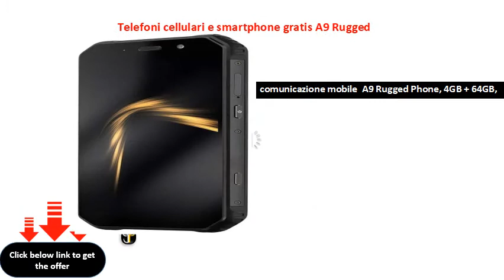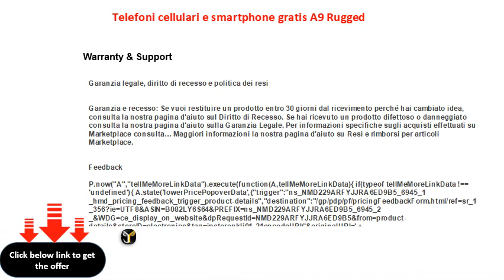Telefoni cellulari e smartphone gratis A9 Rugged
Telefoni cellulari e smartphone gratis A9 Rugged Phone, 4GB + 64GB, IP68 impermeabile antipolvere antiurto, identificazione dell'impronta digitale, 5400mAh batteria, 5,9 pollici Android 8.1 Qualcomm S
comunicazione mobile  A9 Rugged Phone, 4GB + 64GB, IP68 impermeabile antipolvere antiurto, identificazione dell'impronta digitale, 5400mAh batteria, 5,9 pollici Android 8.1 Qualcomm SDM450 Octa Core, rete: 4G, OTG, NFC (nero)